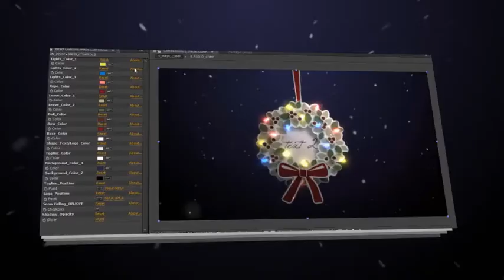Merry Christmas Wreath | After Effects template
Last Update: 7 December 16
Created: 7 December 16
After Effects Version: CC 2015, CC 2014, CC, CS6
Universal Expressions: Yes
Length: 0:14
Resolution: 1920x1080
File Size: 146MB
Media Placeholders: 0
Text Placeholders: 5
Category: (openers)

Description: ricardo, greetings, happy new year, holiday, logo, magical, merry christmas, pop up, present, snow, xmas, 3d, animation, card, cartoon, character, christmas, claus, magic, santa, sky, star, winter, xmas, corporate, epic, film, greeting, holidays, ident, intro, movie, season, stylish, titles, trailer, 3d intro, countdown, opener, snowflake, celebration, city, clock, countdown, elegant, eve, fireworks, happy, midnight, new year, night, party, time, x-mas, christmas logo, fairytale, particle, tree, xmas, celebration, greeting card, ribbon, season, simple, sparkle, tree light, celebration, christmas logo, fairytale, happy holiday, snowball, Christmas celebrations, christmas greetings, christmas logo, Christmas opener, cinematic Christmas, fairytale, glitter particles, heavenly particles, holiday logo, magic...